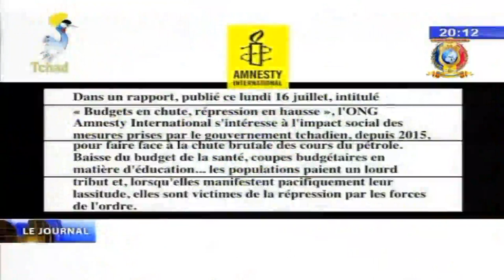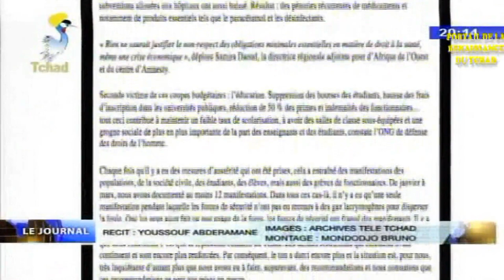Les aspects positifs qu'Amnesty International a ignorés dans son rapport